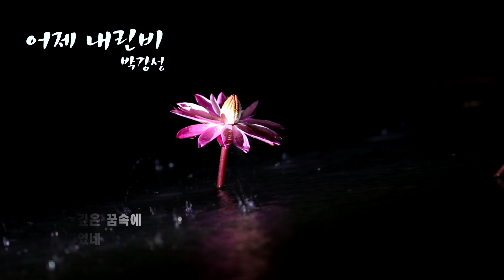어제 내린 비_ 박강성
관곡지연꽃 어제 내린 비#박강성